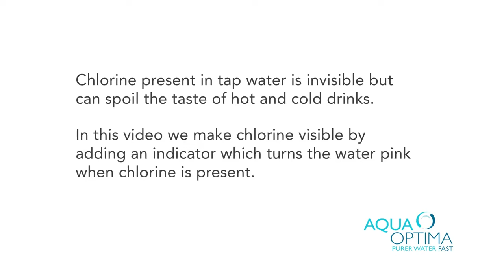💧🔬Aqua Optima filter chlorine test, Pure Water Fast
An indicator (DPD free reagent) is added to normal tap water which reacts with chlorine and turns it pink. The pink water then goes through an Aqua Optima filter which removes the chlorine and the water is no longer pink.

The Aqua Optima water filter reduces chlorine and limescale by up to 80%. It also removes herbicides, pesticides, lead and other heavy metals.

The Aqua Optima filter fits all Aqua Optima filter jugs, filter kettles and water
chillers.